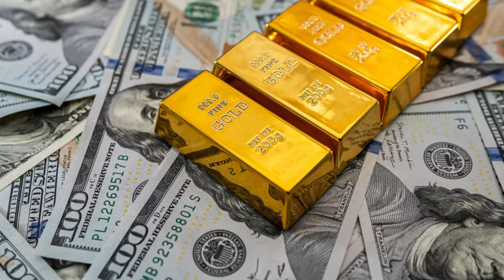الذهب يحافظ على مستوياته اعرف سعر عيار 21 اليوم وصل كام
ـــــــــــــــــــــــــــــــــــــــــــــــ